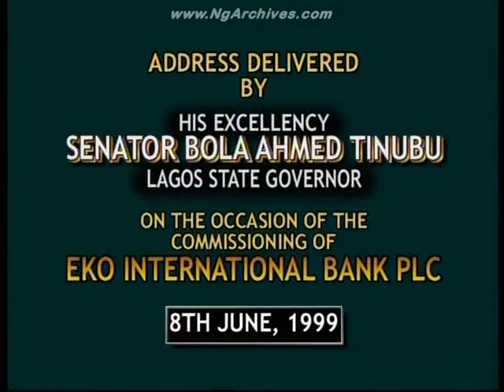Commissioning of the Headquarters Building of Eko International Bank Plc. in June 1999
Commissioning of the Headquarters Building of Eko International Bank Plc. in June 1999 by Gov. Bola Ahmed Tinubu